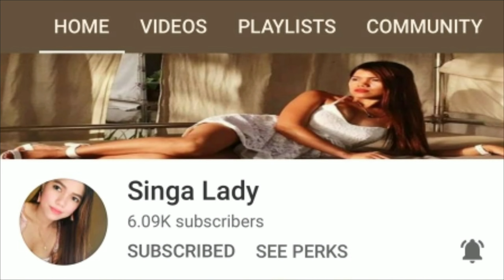Doing MakeUp Tranformation at St. Lazarus Island. /Tabing dagat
happiest birthday to Singa lady.  first time namin mag meet ulit after a long years.. salmat sa invite...